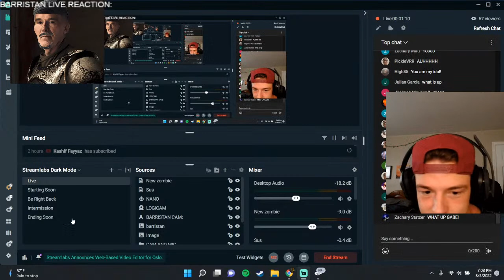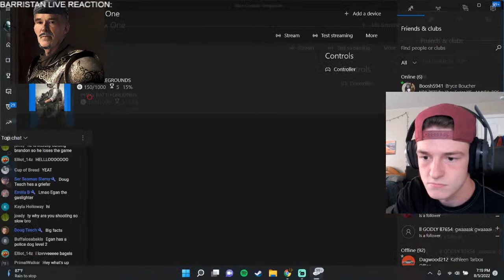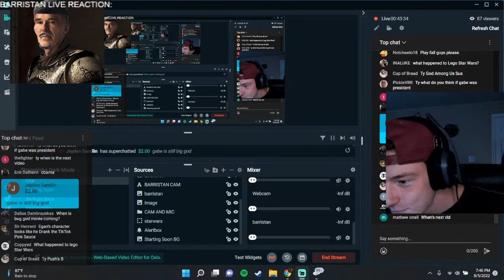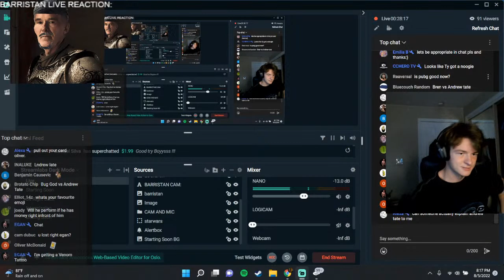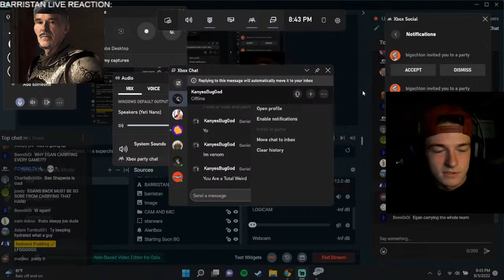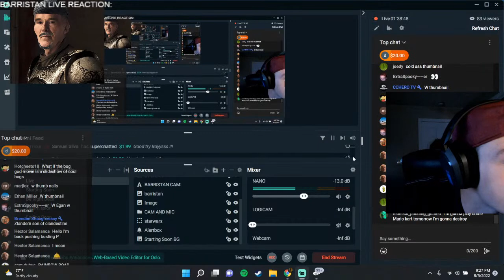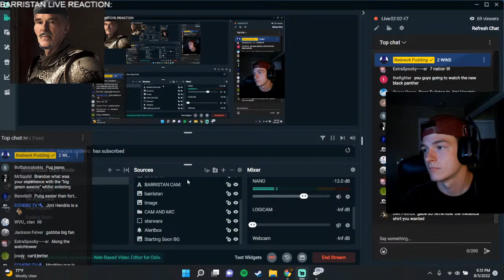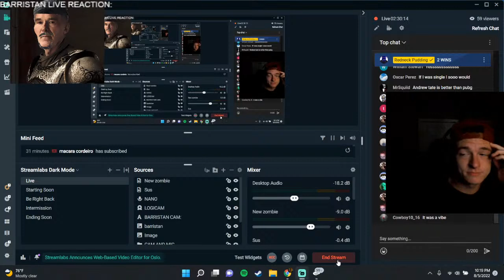PUB-G WITH RedneckPudding